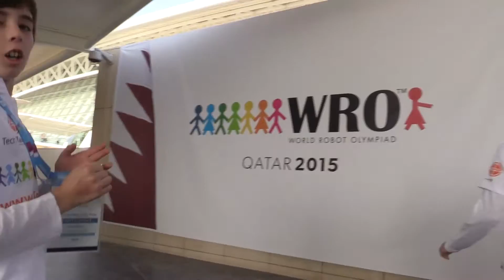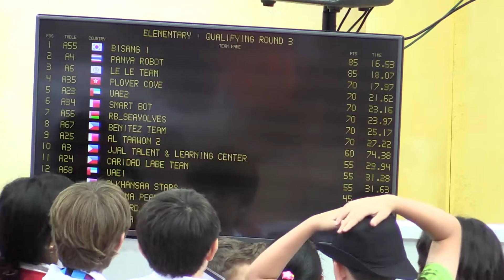WRO 2015 Final Qatar - Pearl Diving Elementary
Equipo TechTalents en la final mundial de la World Robot Olympiad celebrada el 6-8 de noviembre 2015 en Doha, Qatar.
Un gran evento con una organización estupenda con los niños y sus creaciones cómo protagonistas.